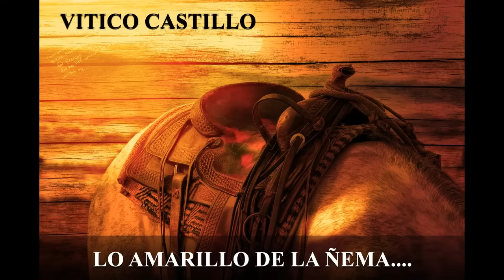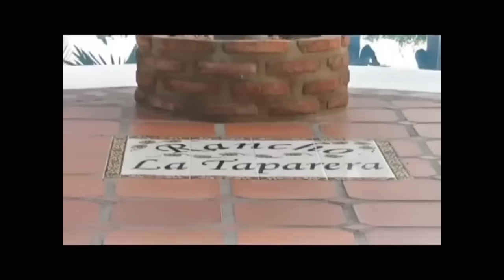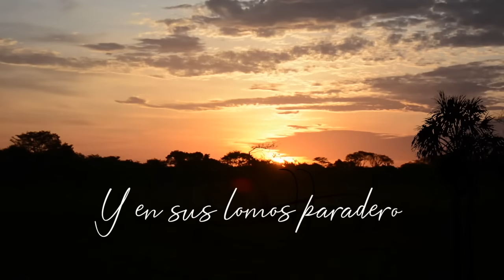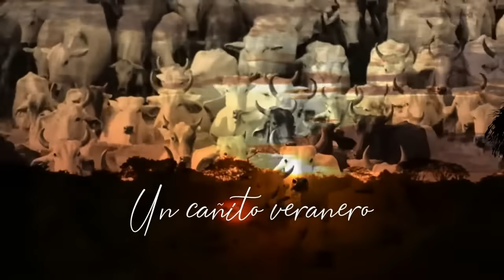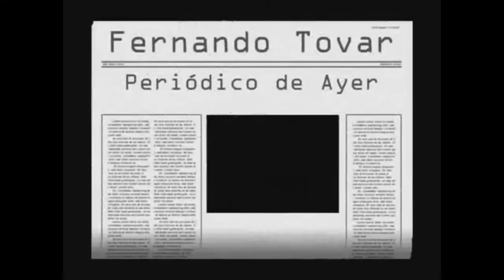LLANERAS VARIADAS SOLO EXITOS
GRANDES EXITOS DE LOS MEJORES